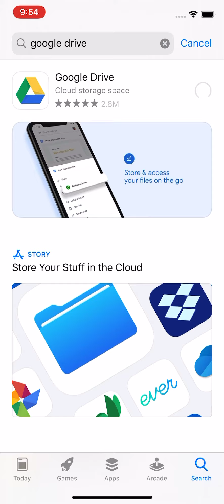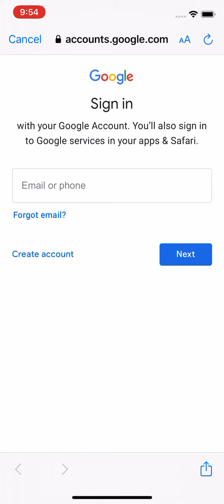How to download and install Google Drive on your iPhone